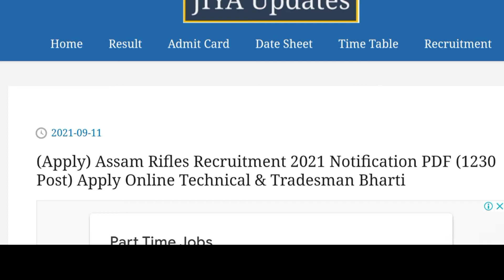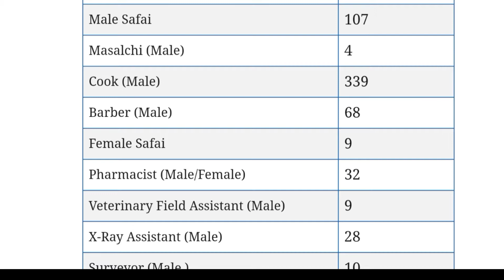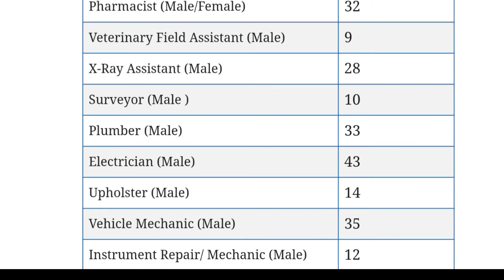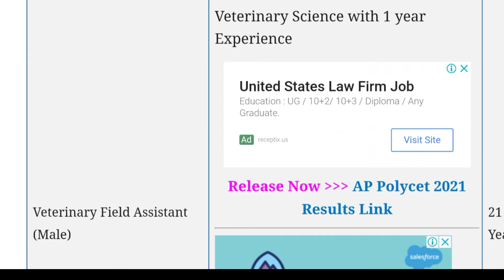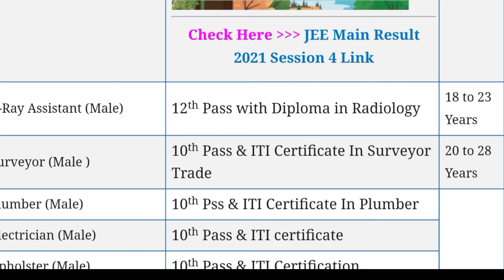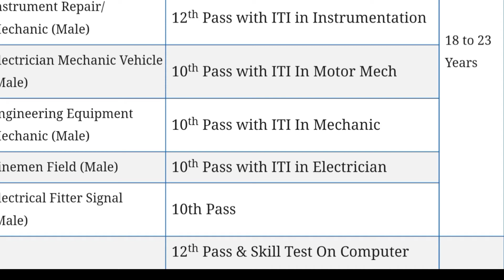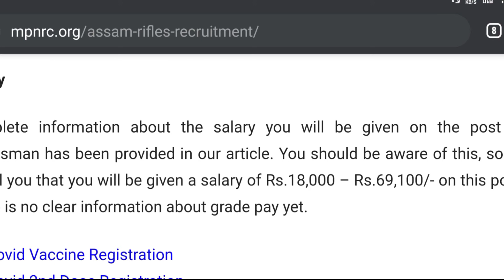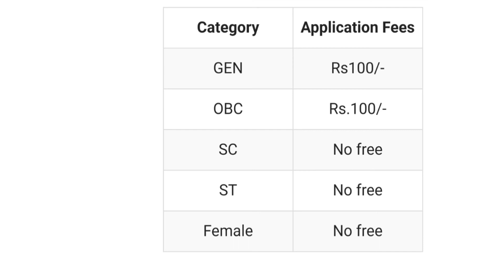ASSAM RIFLE LO 1230 Job Recruitment In 2021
today video Assam rifle lo technical and tradesman post requirement
2021

how to selection process

write exam
PET
MEDICAL AND DOCUMENTS VERIFICATION
MERIT LIST

web set

Authority nameAssam RiflesPost nameTradesmanTotal vacancy1230Job locationAll over IndiaApplication started on11 Sept 2021Last date to apply25 Oct 2021Exam dateNA

Complete information about the salary you will be given on the post of Tradesman has been provided in our article. You should be aware of this, so let us tell you that you will be given a salary of Rs.18,000 – Rs.69,100/- on this post. There is no clear information about grade pay yet.